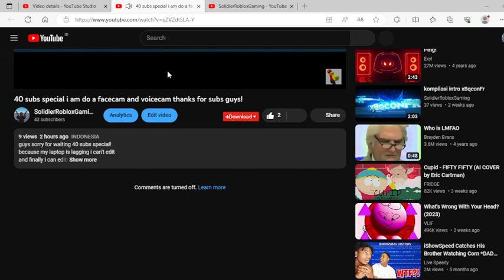can you fix this bug pls youtube i can't comment in my previous video this is short video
discord tag : SolidierRobloxGaming#7073 for discord server